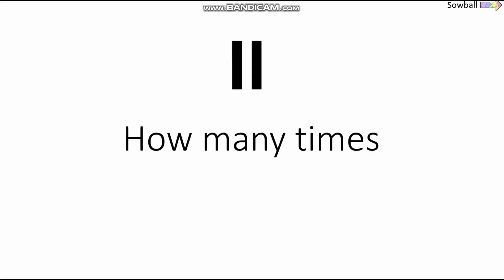How many times can you pause this video?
I make videos for fun. If you like polls, challenges and funny videos, this channel is for you.
1 new poll every day